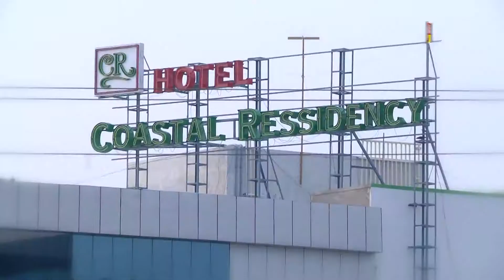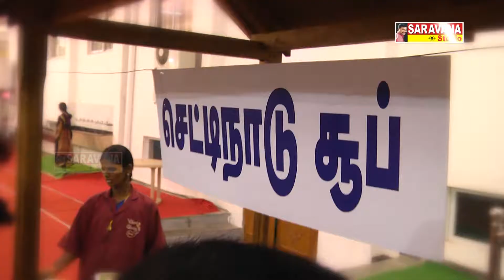Poorvika with Raja manikanden Reception Highlights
Saravana studio
Namakkal